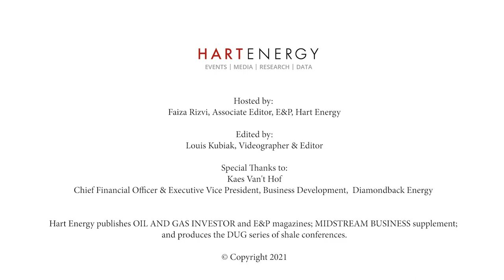Energy ESG: Diamondback CFO on the Permian Basin’s ESG Standing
In this exclusive video interview, Diamondback Energy CFO Kaes Van’t Hof talks about the growing sustainable operations of oil and gas companies in the Permian Basin.